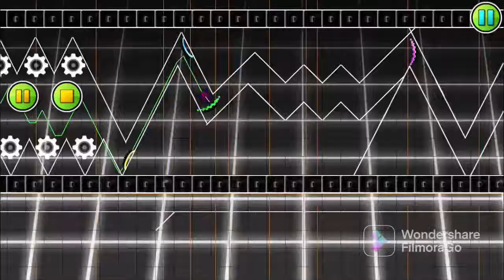[Dropped] ITS FINALLY FINISHED The Death Zone Rebirth full layout | Geometry Dash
Sorry for taking to long I got demotivated from making the layout enjoy

Note: the decoration will not be done by me I will try to get a team of creators to decorate and someone to verify but not now because there some parts that need minor change or improvement